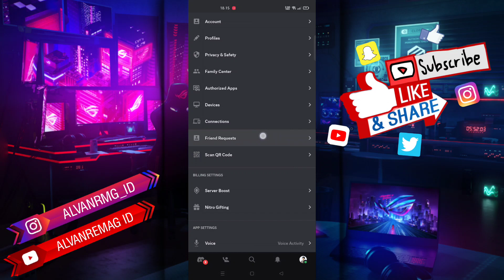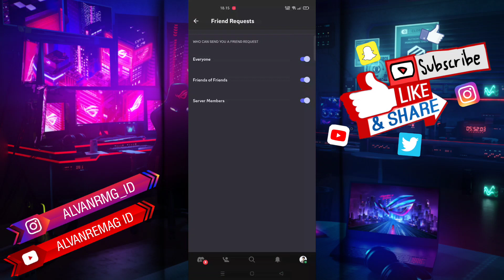CARA MENGATUR PERMINTAAN PERTEMANAN DISCORD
Assalamu’alaikum Wr.Wb
Dalam video tutorial ini, saya akan membahas